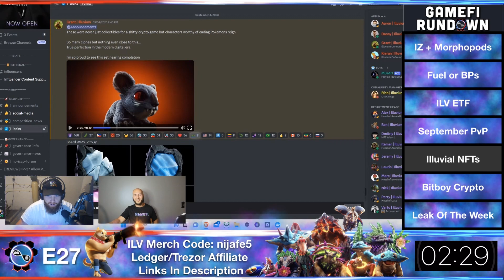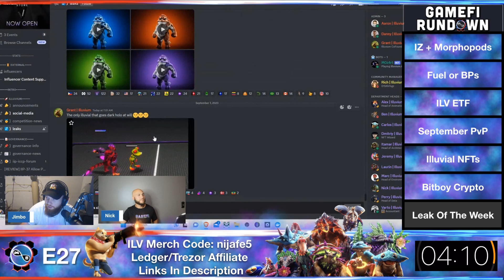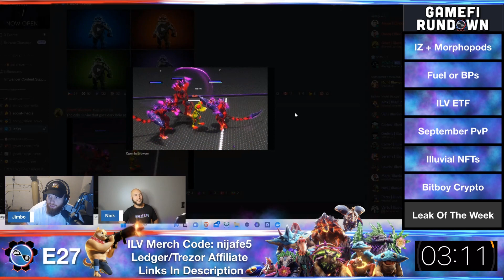GameFi Rundown E27: Morphopods in the Podarium. What?!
Episode 27 of the GameFi Rundown is here. @JimberinoILV is here as always. We talk about IZ updates, Morphopods, September PvP, Bitboy Crypto, Leaks, and more!

Ani Know's YouTube 👉🏽  @AniKnows
Jimberino's YouTube 👉🏽  @JimberinoILV

📱 Socials 📱

📺 Useful Vids 📺

🕹 Useful Links 🎮